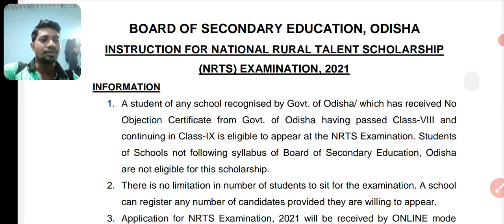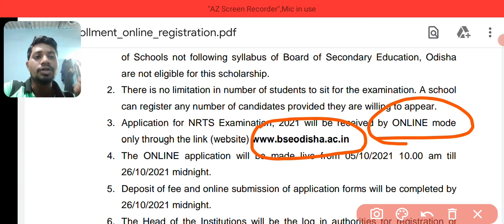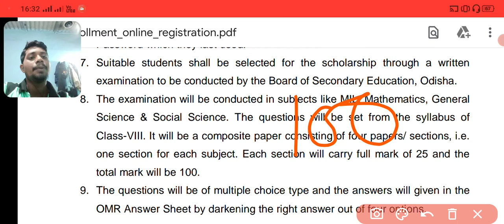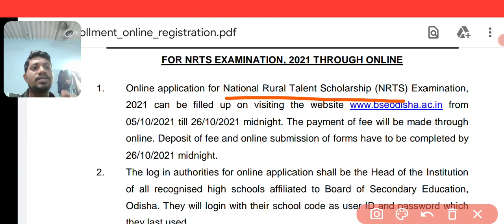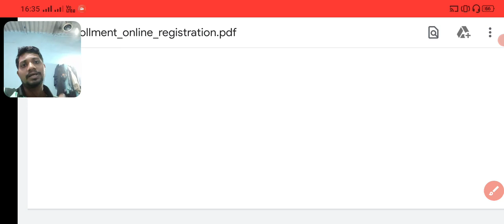NRTS EXAMINATION NOTICE FOR 2021।।DETAILS SYAALBUS FOR NRTS।।ONLINE APPICATION FOR NRTS।।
This is the notice about NRTS examination for class 9 students।।
NRTS EXAMINATION NOTICE FOR 2021।।DETAILS SYAALBUS FOR NRTS।।ONLINE APPICATION FOR NRTSNRTS EXAMINATION NOTICE FOR 2021।।DETAILS SYAALBUS FOR NRTS।।ONLINE APPICATION FOR NRTS.

Download Our Application for online study-Download our My Education app from play store

This is a new video for learners of Odisha ।
Dhanyabada ।

Love to learn education.